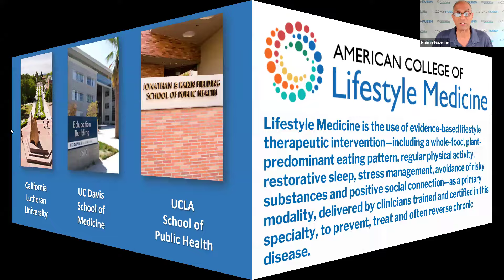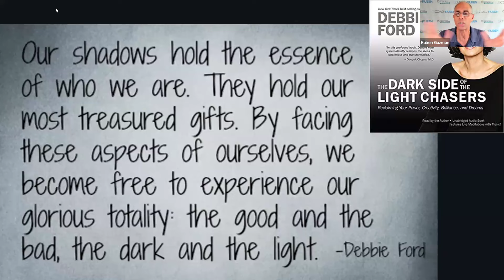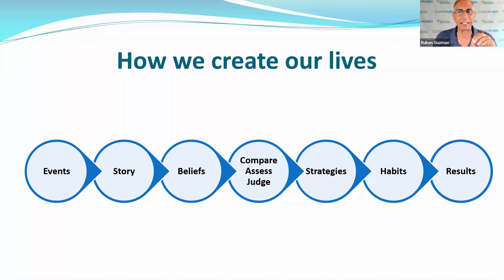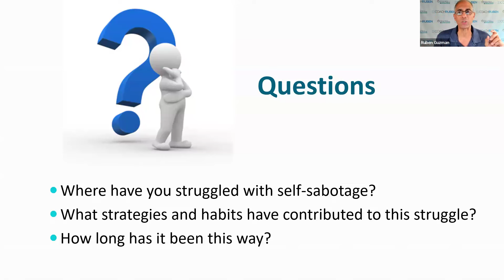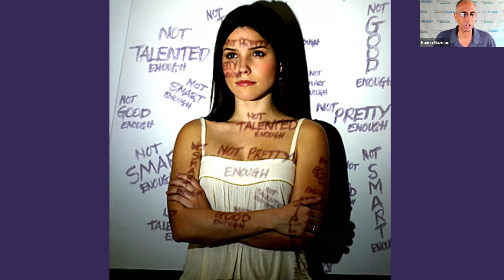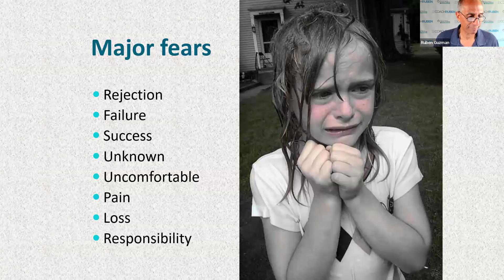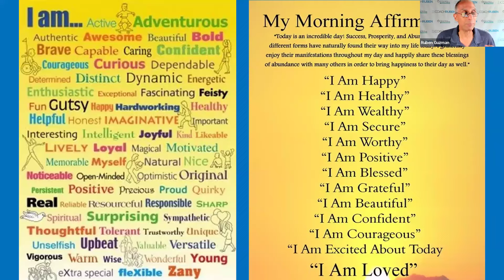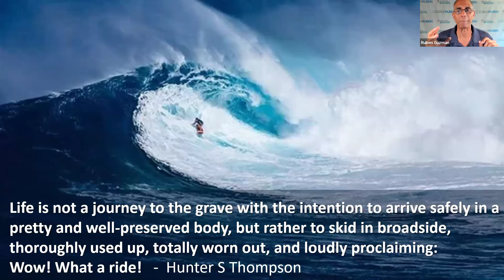Eliminating Self-Sabotage 2024 07 06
Have you ever asked yourself, "How did I do this to myself again?!"

Einstein said “the significant problems we face cannot be solved at the same level of thinking we were at when we created them!” What he was telling us is that we have to think a different way, AND we need to take responsibility for the fact that we created our own problems – not intentionally – but subconsciously. To end the insanity of trying and failing yet again, we first need to understand the map of the subconscious mind. Only then can we begin the process of rewiring our subconscious and eliminating self-sabotage.
In this session, you will learn:
* Defense strategies and dysfunctional habits that hold you back
* HOW your subconscious runs the show
* YOUR pattern that holds you back
* 4-step process to successfully begin rewiring your subconscious